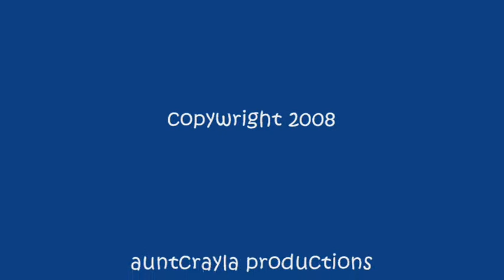The Essential Puff-puff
Puffy is sooo cute!